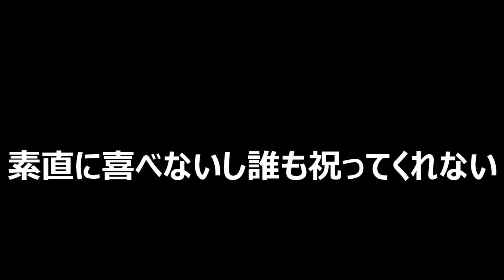新コースをいきなりミラーで走ってギャーギャー叫ぶやついる？ 【追加コース第2弾】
マリカーシリーズ

クロウゲームズのTwitter (リクエストはこいつらに)